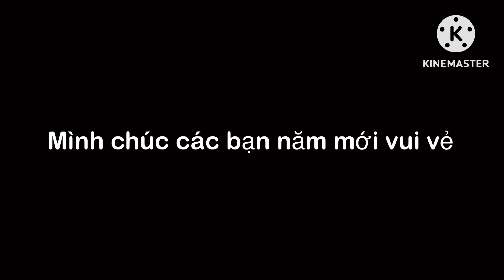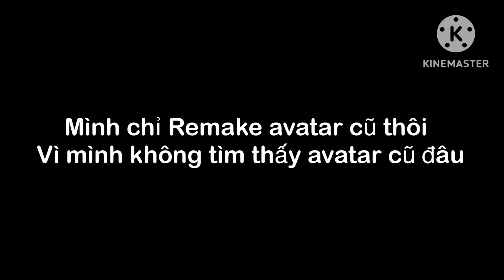Happy New Year 2023